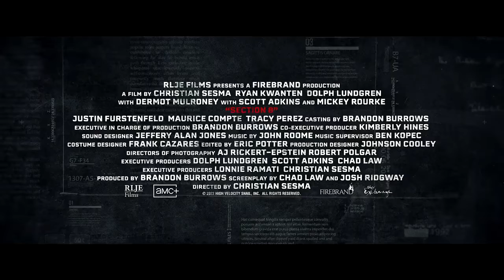Section 8 Official Trailer (2022) - Mickey Rourke, Dermot Mulroney, Scott Adkins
Check out the official Section 8 Trailer starring Mickey Rourke, Dermot Mulroney, Scott Adkins

UK Release Date: September 23, 2022
Starring: Mickey Rourke, Dermot Mulroney, Scott Adkins
Directed By: Christian Sesma

Synopsis: After avenging the murder of his family, a former soldier is sprung from prison and recruited by a shadowy government agency.